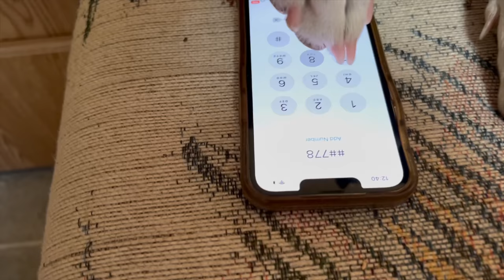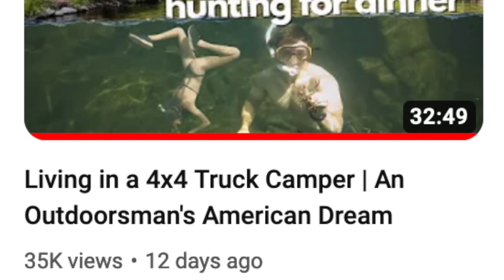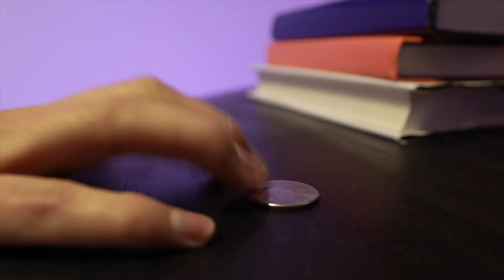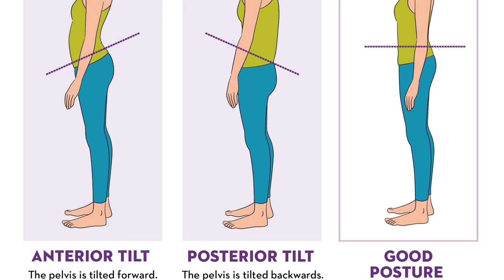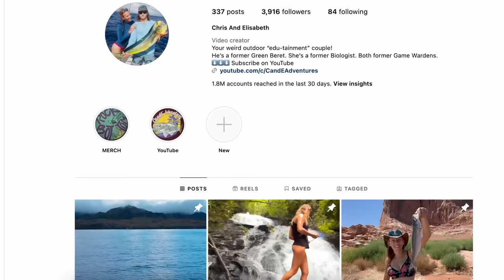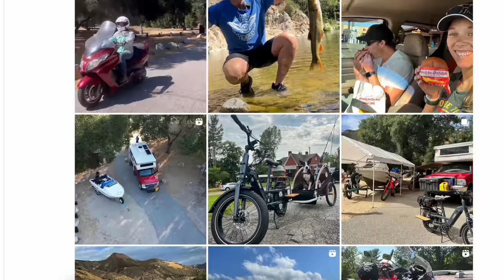4x4 Truck Camper Living | Full Time RV Life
MORE ABOUT US:
We met as Game Wardens in North Carolina and have moved across the country and world ever since. After 3 years in Guam, we are back stateside for full-time nomadic living in a truck camper! Fishing. Hiking. Boating. Skits. We try and sometimes fail at it all.